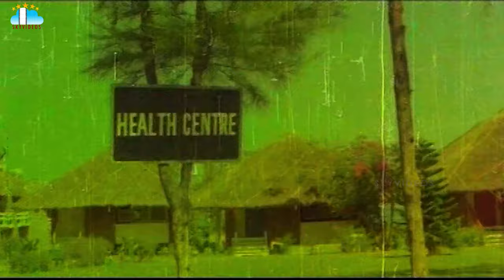Agent Gopi Movie Part 4 Krishna Jayaprada